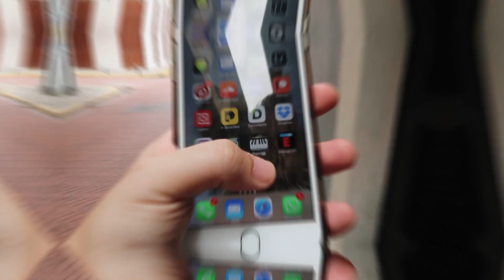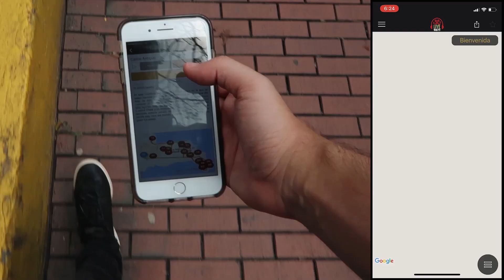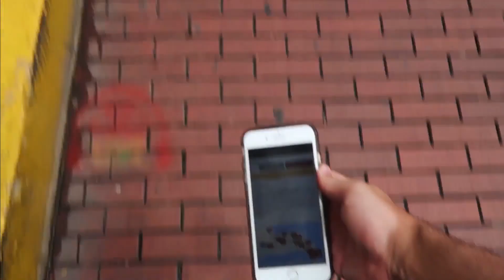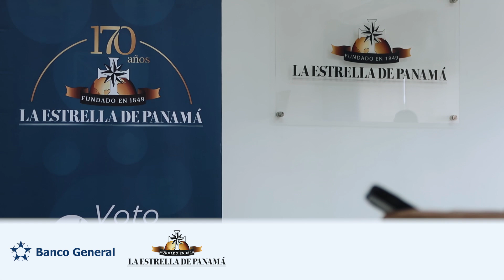LiveWalk News - Ed. 1 con Debbie Kuzniecky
En esta edición tendremos los highlights del mes:
 + Un artículo interensantísimo sobre los Diablos Espejos
 + Entrevista con Debbie Kuzniecky
 + El resumen de los Challenges por el Casco Antiguo que vivieron nuestros participantes
 + Firma de alianza con La Estrella de Panamá